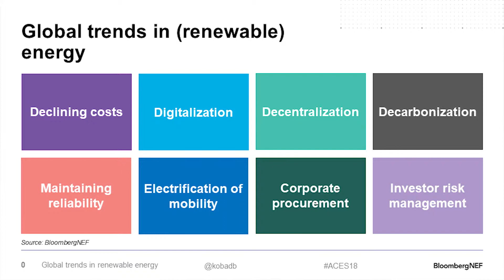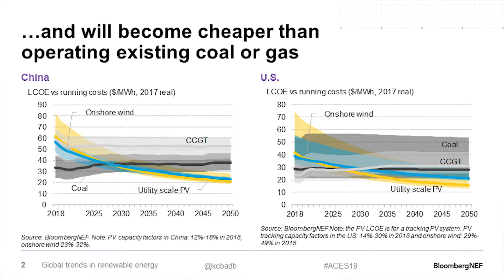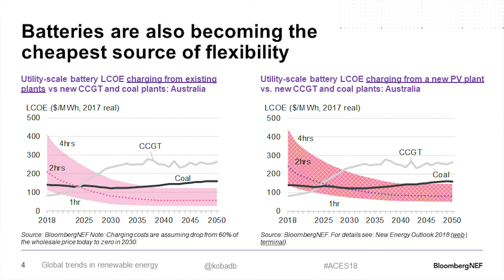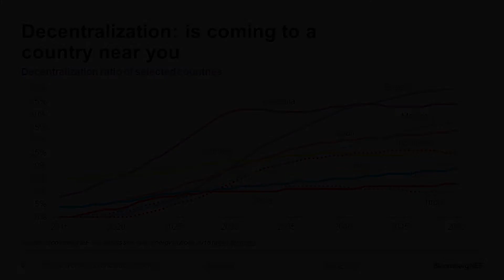ACES 2018 - Kobad Bhavnagri, Bloomberg New Energy Finance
Kobad Bhavnagri, Head of Australian Bloomberg New Energy Finance gives an overview of global trends in energy around the world at the Australian Clean Energy Summit 2018.